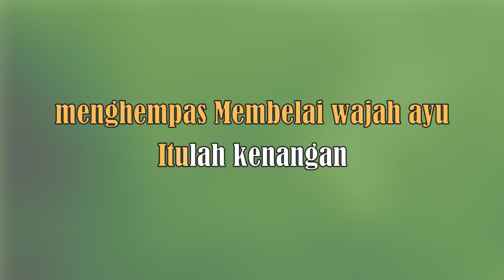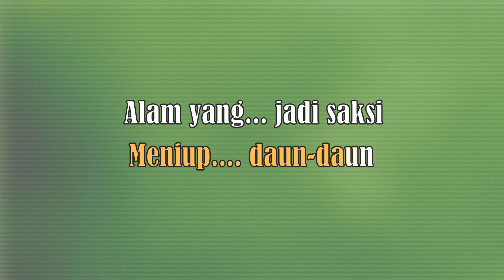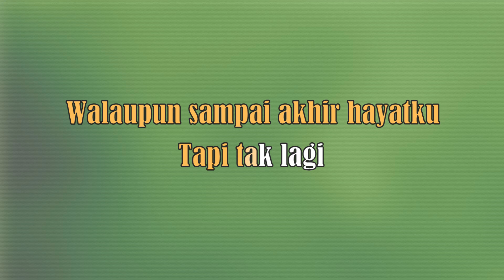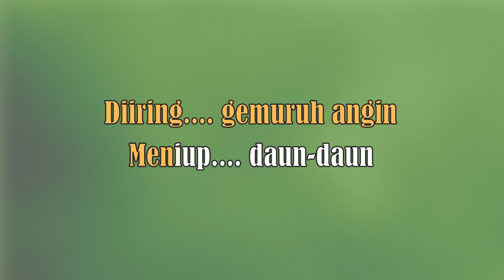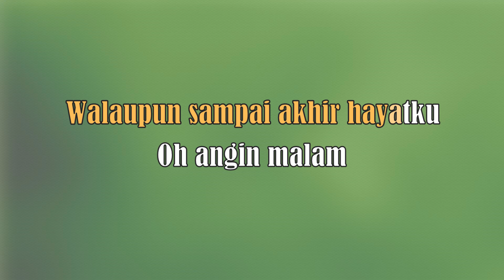ANGIN MALAM - Broery Marantika KARAOKE - MALE (Nada Rendah) Versi COVER ( Lonny )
MARI BERNYANYI Versi Lonny,
ANGIN MALAM - Broery Marantika
KARAOKE - MALE (Nada Rendah)

Arranger: Lonny
Video: Pay
Terima Kasih